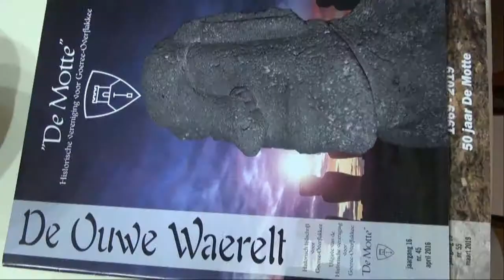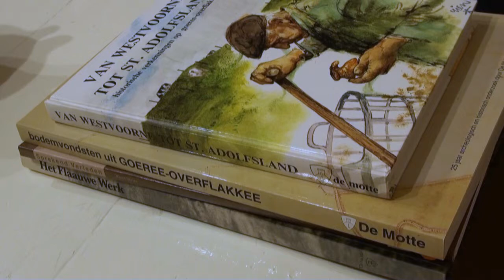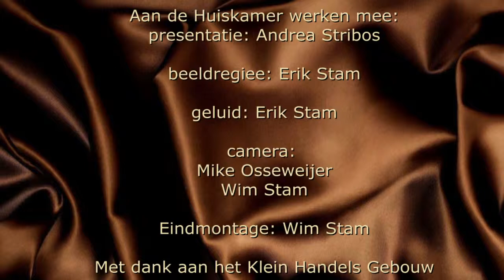S10A28 Rias Olivier - De Motte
Andrea Stribos praat met Rias Olivier over De historische vereniging "De Motte".

Andrea presenteert elke week vanuit het Klein Handelsgebouw in Sommelsdijk een nieuwe aflevering van "De Huiskamer...".

"De Huiskamer..." is een programma dat geheel wordt verzorgd door een onafhankelijk, klein groepje (de lokale omroep productiegroep) enthousiaste vrijwilligers dat eens per twee weken hun programma opneemt in het Klein Handels Gebouw in Sommelsdijk.